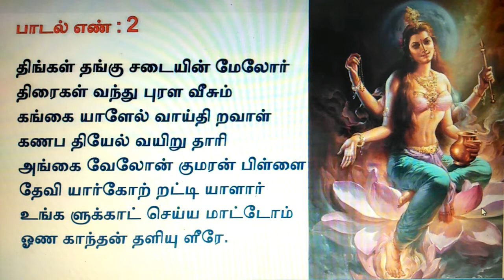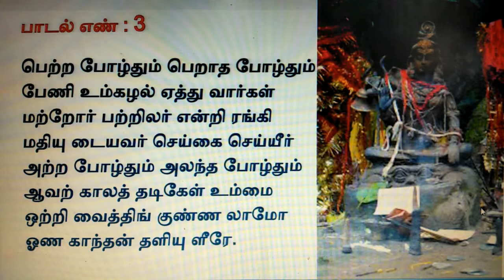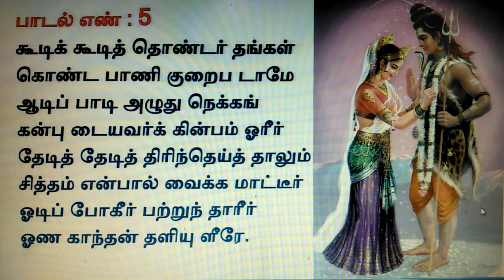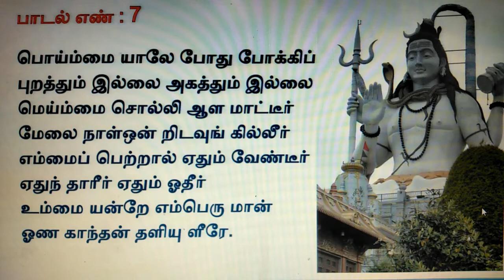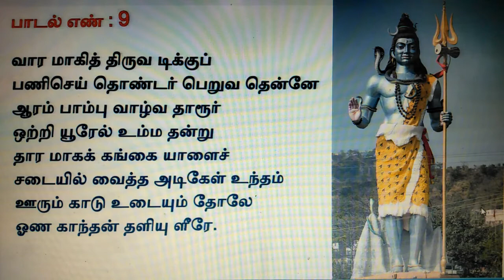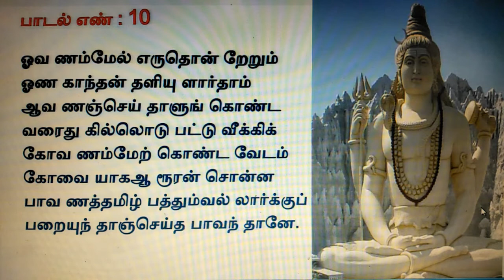திரு ஓணகாந்தன்தளி திருப்பதிகம் - Thiru Onakanthan thirupathigam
திரு ஓணகாந்தன்தளி திருப்பதிகம்

சுந்தரமூர்த்தி நாயனார் அருளிய இந்த பதிகத்தை தினமும் கேட்போருக்கு வாழ்வில் வறுமை நீங்கி எல்லா செல்வமும் பெற்று வளமுடன் வாழ்வார்கள் என்பதில் ஐயமில்லை.